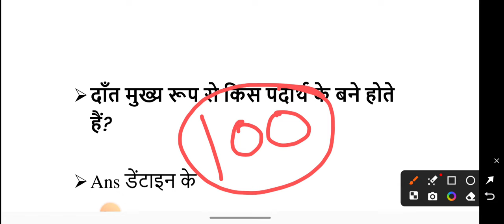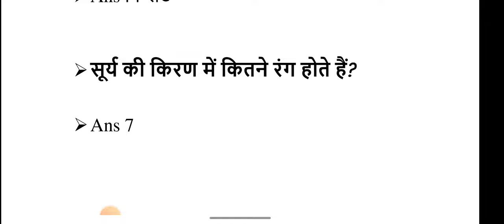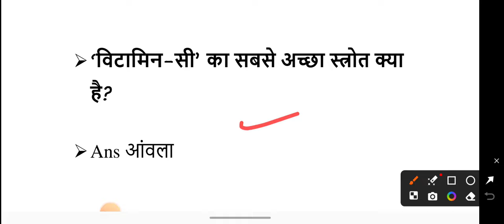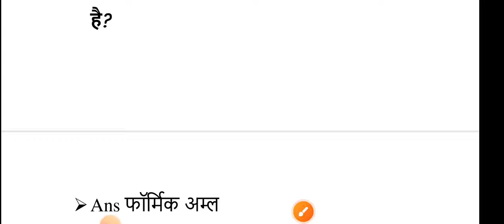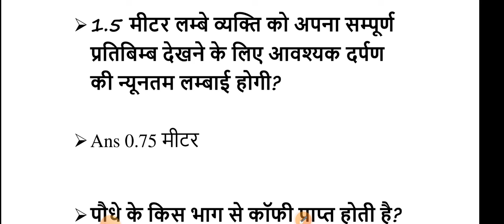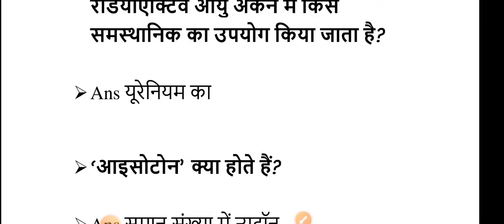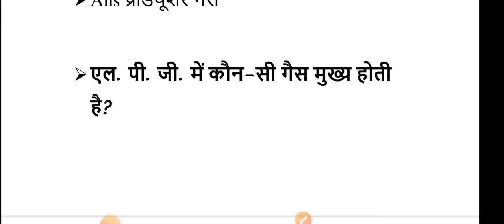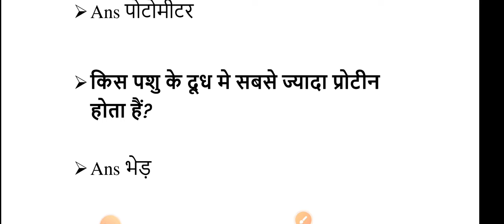1000 लुसेंट gk का सार पार्ट-1, बार बार एग्जाम में आये प्रश्न, 1000 lucent gk question answer mcq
gk
1000 gk questions in hindi, 1000 gk, 1000 gk gs, 1000 gk questions answers in hindi, 1000 lucent gk

general knowledge

gk question

india gk

gk gs

gk questions

 answers
one liner gk in hindi
general knowledge
india gk
gs
gk questions
1000 gk
Lucent gk
Speedy gk
General knowledge
Gk
Gs
Gk live
1000 gk prashn
Gk ke prashn uttar
G.k.
Gk class
Gk online
Gk
Samanya gyan
Samanya gyan ke prashn
Railway gk